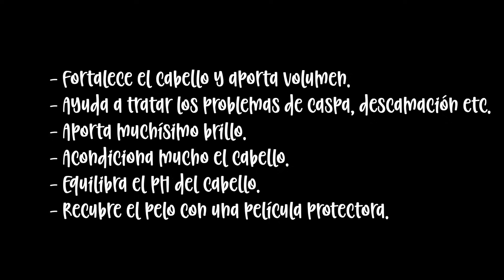❥ TODO sobre la Henna: ¿Qué es? ¿Cómo se prepara y se Aplica? + Dudas más frecuentes ¿Cubre canas? ❥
↓ ABRIR ESTA CAJITA PARA TODA LA INFORMACIÓN ↓
♡ ¿Qué Labial llevo Puesto?
Sephora Lip Stain Tono Always Red + Gloss

No olvidéis darle a Like si os ha gustado, no me seais vacas del infierno y...